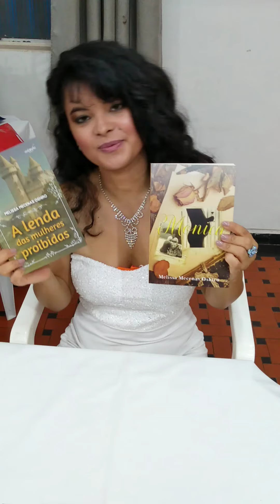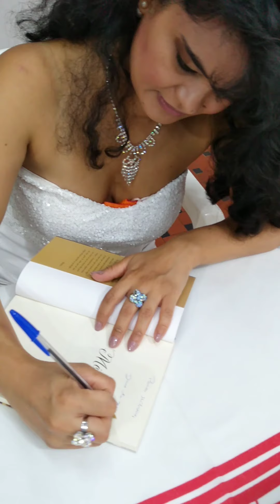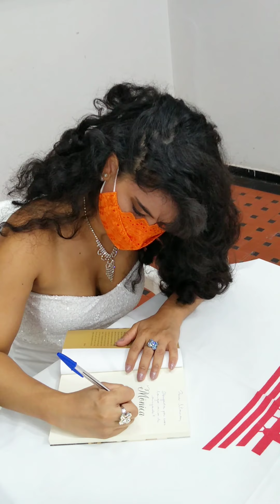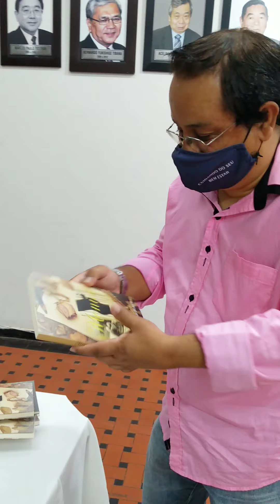Noite de assinaturas da Mônica!